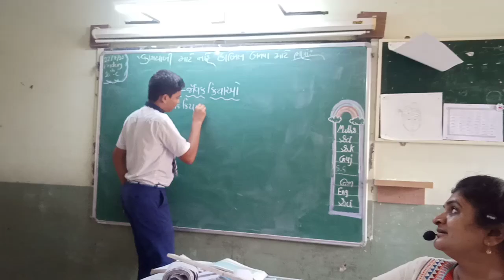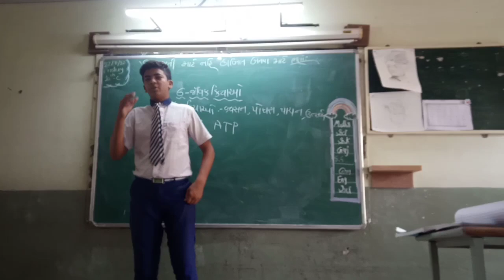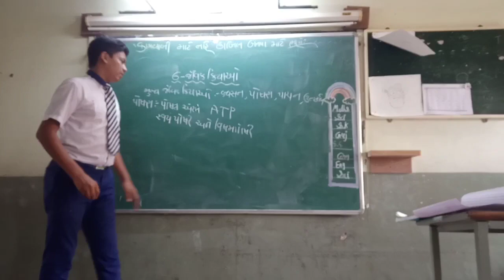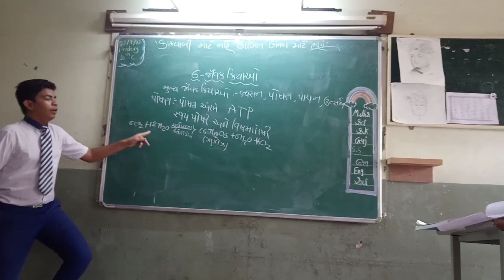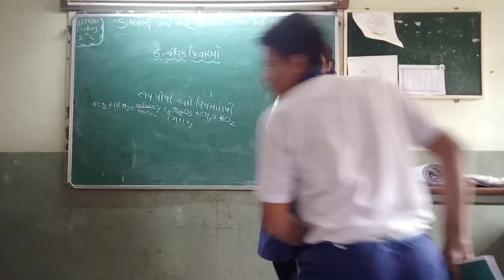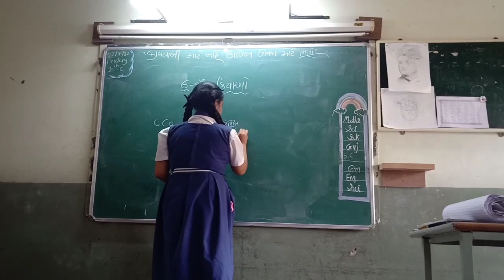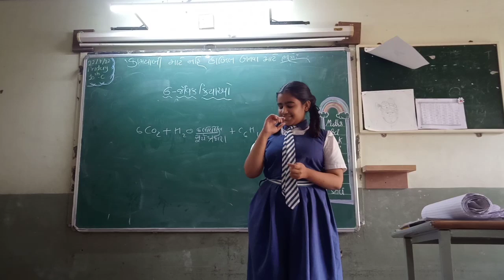std science 10 chapter 6 jaivik kriyao#જૈવિક ક્રિયાઓ# પોષણ શ્વસન પાચન# ઉત્સર્જન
std10 chapter 6 jaivik kriyao#જૈવિક ક્રિયાઓ# પોષણ શ્વસન પાચન# ઉત્સર્જન